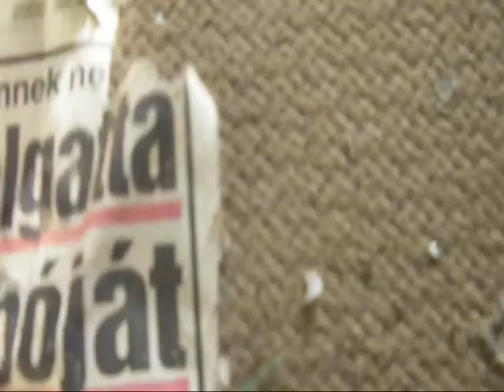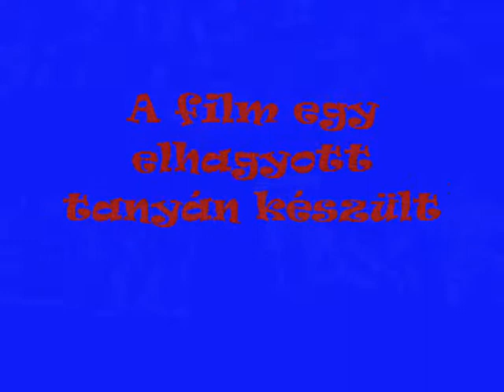Elhagyott tanya 1.rész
Elhagyott tanyán voltunk ahol találtunk érdekes dolgokat  .A tanya 1920 körül épült .A videóban nincs benne de a falakban még lövésnyomok vannak , úgyhogy valószínű hogy a háború után felújították  . (Remélem nem copyztam le senkit ) Like and Subscribe